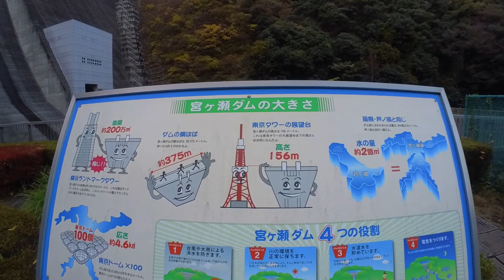【宮ヶ瀬ダム ダムカード】Part９ 20周年記念カードを求めて宮ヶ瀬ダムへ（石小屋ダム ダムカード有り）インクラインの乗車と大沢の滝と2018年ナイト放流動画です。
20周年記念カード(2021.4)を受け取りに３年ぶりに宮ヶ瀬ダムへ。
思えば、ここで最初のダムカードをゲットし、2022年1月現在、428箇所のダムを巡りました。
久しぶりに観るダムは、やっぱり大きくて迫力満点でした。
インクラインや船にロードトレイン、滝に公園も有りますので、一日遊べてしまうダムです。

通常ダムカード
宮ヶ瀬ダム Ver.1.3(2018.10)
石小屋ダム Ver.1.1(2018.10)

2018年のナイト放流の動画（短いですけど）とイルミネーションの写真もお楽しみ下さい。（今回はぷらっと日帰り旅です）

次回は、八ッ場ダムをご案内します。（雪の車中泊）

ドライブ中に偶然見かけたダムに魅了され巡礼がスタート。
ダムカードなる物が、無料で配布されている事を知り、車中泊を楽しみながら収集をしている熟年夫婦です。
ダムへは辿り着くのも大変な時も有り、ダムカードは何処で配布されているのか解りづらい時も有るので、もしダムカード収集をされている方の少しでもヒントになればと思い投稿する事にしました。
これからも、ダムへ行くごとに投稿して参りますので、ご視聴戴ければ幸いです。

🍀み〜ちゃん＆かよちゃん🍀